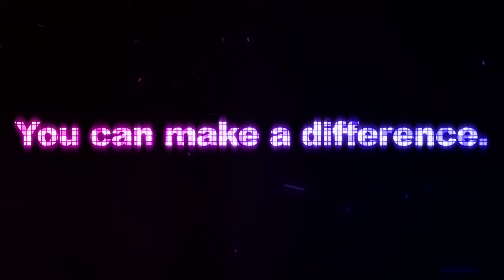PREPOSTEROSITY TRAILER: June 9th 2011, Union City, NJ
Aerialists, trapeze artists and jugglers collide in this second annual circus benefit for the Puerta Abierta After School Program hosted by Union City, NJ theater company The Donovan Ensemble.
Preposterosity: Tall Tales from the Enchanted Forest takes the audience on a wild ride to fairyland where comedy duo Merril Garrick and Emmet introduce  their favorite fairytale characters performing feats of strength and skill. However, not everything in fairyland is as perfect as it seems and soon Emmet and Merril are called upon to save the day -- can they do it? Join them at St. John's Gymnasium, 1516 Palisade Avenue, Union City, NJ on Thursday June 9th, 2011 at 7:30pm to find out.

Since 1988 the Puerta Abierta After School Program, hosted by St. John's Episcopal Church in Union City, NJ, has provided free bilingual after school care for Union City area youth from low income families, many of whom are first generation English speakers. Unfortunately, Puerta Abierta's state and local grant funding is constantly in jeopardy due to budget cuts. Plus, St. John's own financial situation is precarious due to shrinking church membership. Without additional support this invaluable community program may not be able to continue.

Last year's circus, Under the Big Top, was an unforgettable night and raised over $2000 for the program. This year the fundraising goal has been doubled to $4000. All time, talent and materials for the production are being donated so 100% of the ticket price goes directly to this great cause. Please join us!